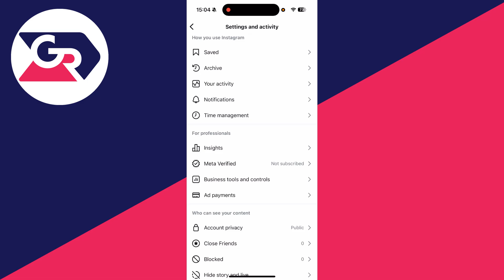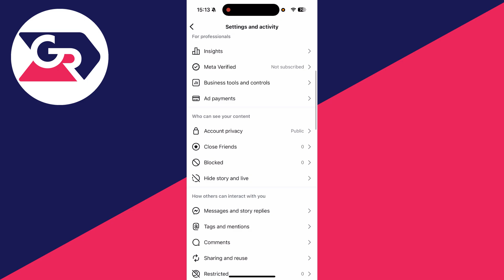How To Set Auto Reply Message On Instagram - Full Guide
Learn how to set auto reply message on instagram in this video.

GuideRealm